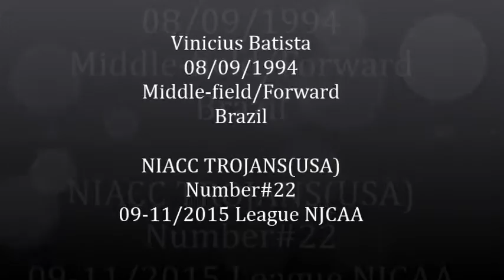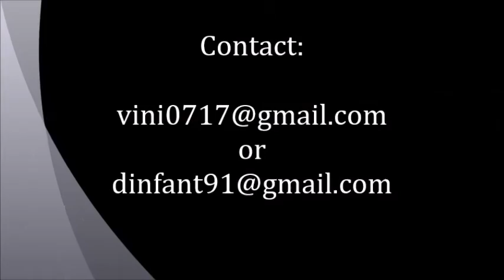Vinicius 22# Midfielder/Forward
Vinicius Batista da Silva
Midfielder/Forward
08/09/1994
NIACC TROJANS - 2015